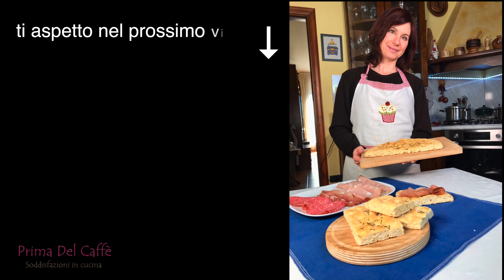quando ho poco tempo preparo la FOCACCIA VELOCE è SENZA LIEVITAZIONE e viene ALTA e SOFFICE al forno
Adoro questa ricetta perché torna molto utile come salva cena o per la merenda e non è niente male, è ugualmente buona e soffice, un po meno alveolata di quella con lievito di birra o lievito madre ma si ottiene un soddisfacente risultato in soli 45 minuti cottura compresa!!!

🇮🇹  INGREDIENTI PER UNA TEGLIA
- 500 gr di farina
- 1 bustina di lievito istantaneo
- 2 cucchiaini medi di zucchero
- 300 ml d'acqua
- 25 gr di olio extravergine d'oliva
- 10 gr di sale
- olio, sale grosso e rosmarino per condire

🇬🇧  INGREDIENTS
- 500 gr of flour
- 15 gr of instant yeast
- 2 teaspoons of sugar
- 300 ml of water
- 25 gr of extra virgin olive oil
- 10 gr of salt
- oil, salt, rosemary
👩🏻‍🍳  👨🏼‍🍳  LEGGI LA RICETTA COMPLETA NEL BLOG

📹  PER IL VIDEO HO USATO:
* Luce video LED GVM con treppiede
* Luce 192 LED Ultra Sottile
* Luce anulare 18 pollici
* Braccio di sospensione da parete
* Fotocamera digitale 4K
* Borsa accessori elettronici

🔹 VISITA il mio Blog per leggere e stampare le ricette